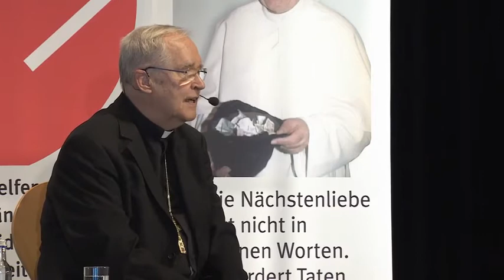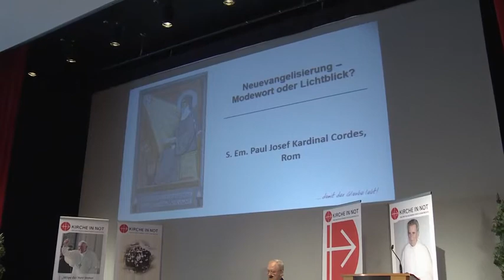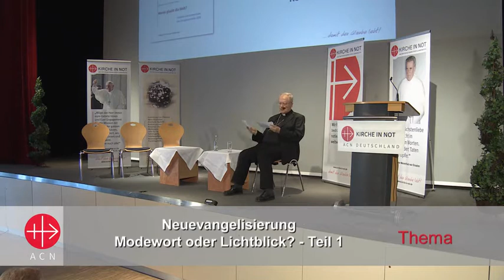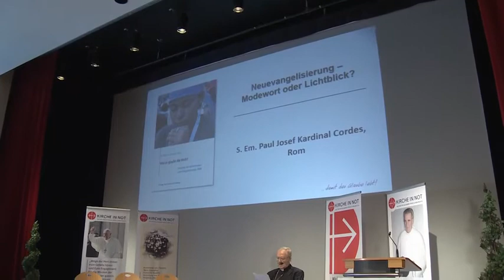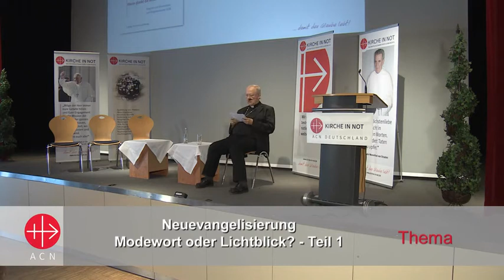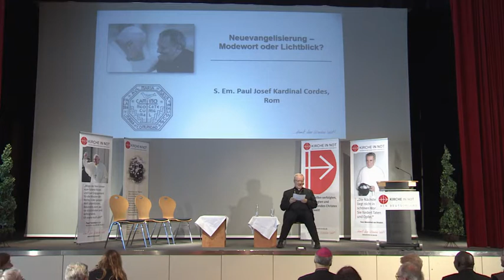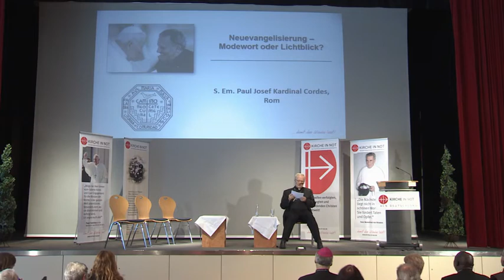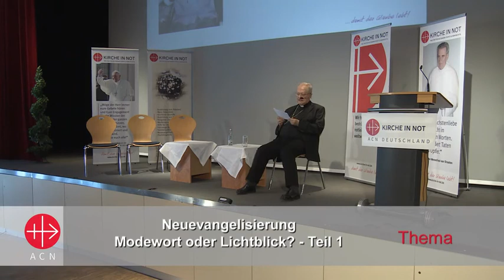Paul Josef Kardinal Cordes: Neuevangelisierung – Modewort oder Lichtblick?, Teil 1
Vortrag von Paul Josef Kardinal Cordes, emeritierter Kurienkardinal, Rom

Die Entchristlichung in der westlichen Welt schreitet voran, die Frage nach Gott interessiert die Menschen immer weniger, die religiöse Praxis kommt zum Erliegen. Seit Jahrzehnten reden die Päpste und andere Vertreter der Kirche daher von der dringenden Notwendigkeit einer Neuevangelisierung. Wie aber kann sie gelingen? Paul Josef Kardinal Cordes, über viele Jahre enger Mitarbeiter der Päpste und einer der geistigen Väter der Weltjugendtage, schildert in seinem Vortrag am Beispiel der neuen geistlichen Bewegungen, worauf es in der Neuevangelisierung heute ankommt. Der Vortrag wurde im Juni 2018 bei einer Veranstaltung von KIRCHE IN NOT in Regensburg aufgezeichnet. Erster von zwei Teilen.

Verwendungszweck: Medienapostolat